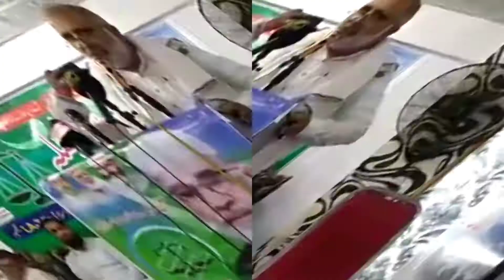Jamaat-e-Islami Power Show in Bhimber Azad Kashmir | Anas Kashmiri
Owner**Anas Kashmiri
Mobile**Vivo V7 + Note 7
Mic**BOYA BY_M1
Tripod**3110
Camera Man**Awais Sagheer
Video Editor** Anas Sagheer
Supporter** Father&Mother&Bother

Jamaat-e-Islami

Pakistan Zindabad🇵🇰

                                             . . . . . . . . . . . . . THANKS. . . . . . . . . . . .